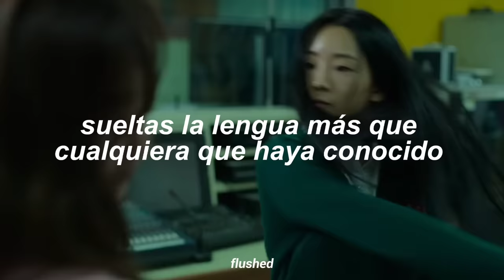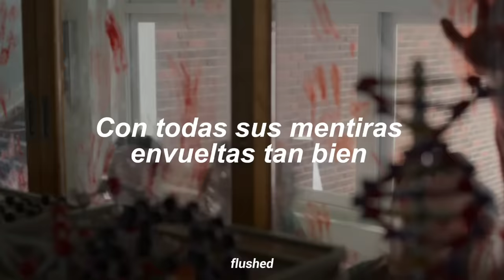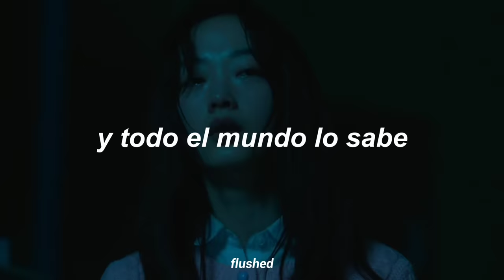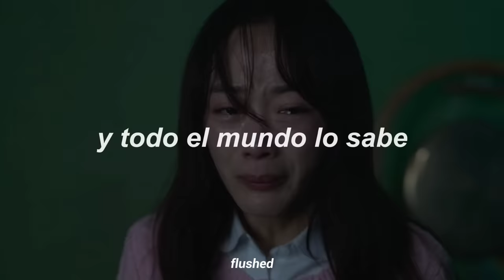"Chica, eres una traidora" Backstabber - Kesha (Letra) || Estamos muertos